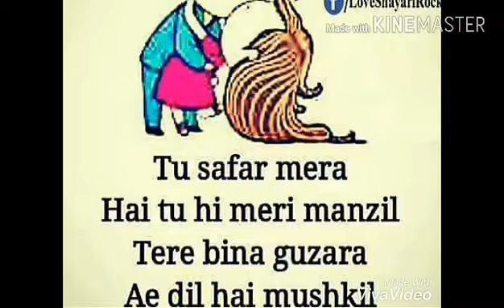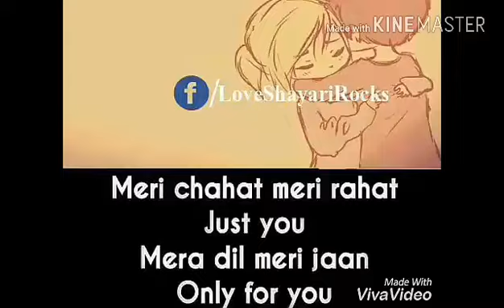Nice video by Dhanit singh bihta no. 9155555646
Nice pic video